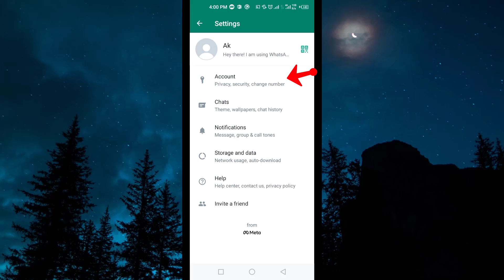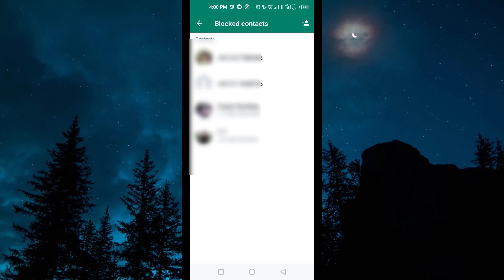How to See Blocked Contacts in Whatsapp✅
see blocked contacts whatsapp, in this whatsapp tutorial you will learn how to see blocked contacts in whatsapp. so if you want to see your whatsapp blocked contacts then you should watch this video till the end

Video Cover::
see blocked contacts whatsapp
how to see blocked friends on whatsapp
how to see all blocked users on whatsapp
how to see whatsapp blocked contacts
how to see whatsapp blocked numbers
how to see whatsapp blocked list